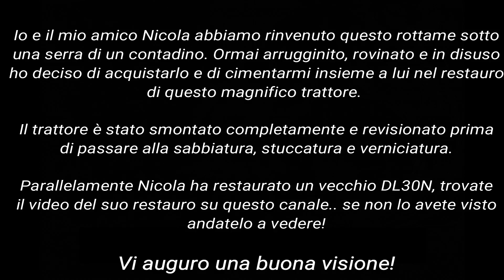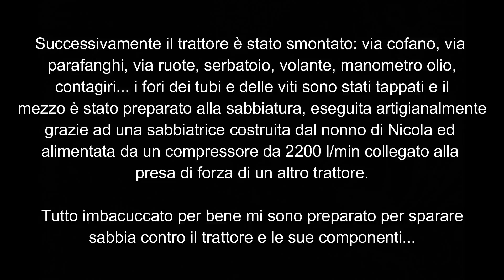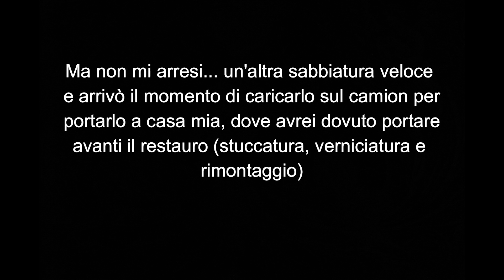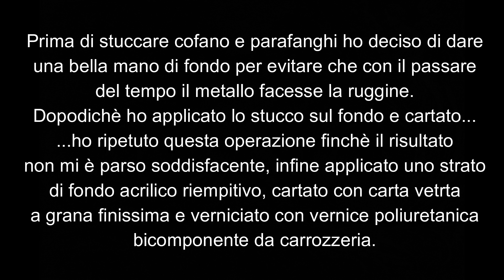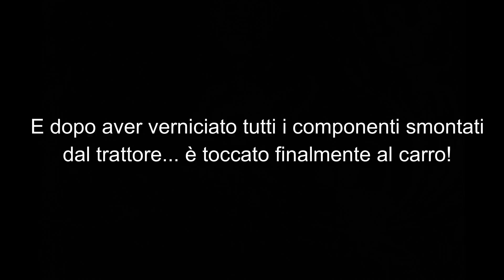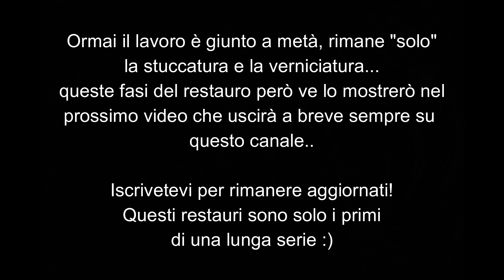Restauro Lamborghini 2241R Vigneto 1960 trattore d'epoca - parte 1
Ecco a voi il primo video che mostra le fasi di restauro e recupero di un vecchio Lamborghini 2241R versione vigneto anno 1960 2 cilindri 21 cavalli raffreddato ad aria.

A presto la seconda parte del video!